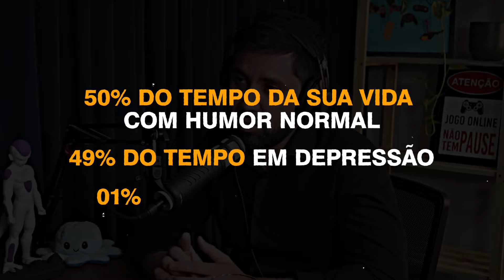DEPRESSÃO OU TRANSTORNO BIPOLAR?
👉 Médico, participe da Imersão em Estados Mistos nos dias 27 a 29/jan e aprenda a diagnosticar e tratar com segurança uma das fases mais desafiadoras do transtorno bipolar.

O vídeo aborda a dificuldade em diagnosticar corretamente o transtorno bipolar, frequentemente confundido com depressão unipolar. Destaca-se a  importância de distinguir essas condições, dado que a demora e os erros no diagnóstico podem piorar os sintomas.